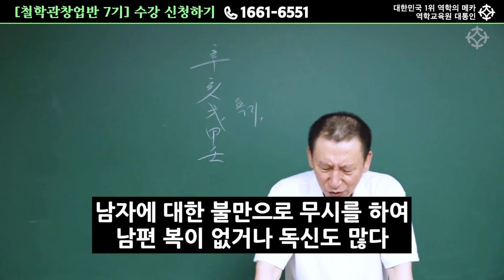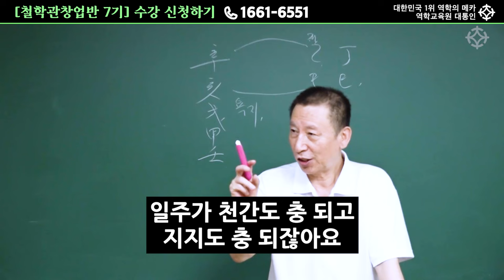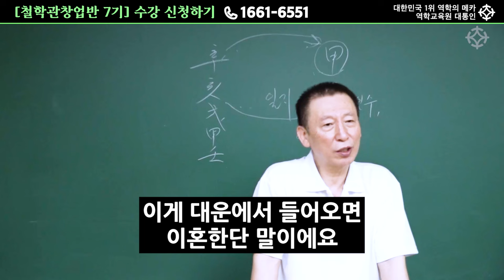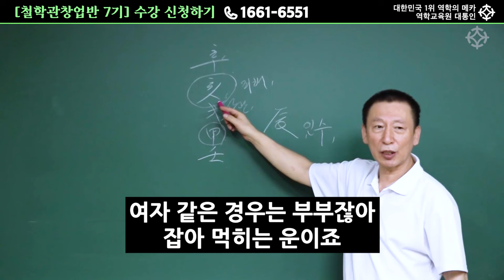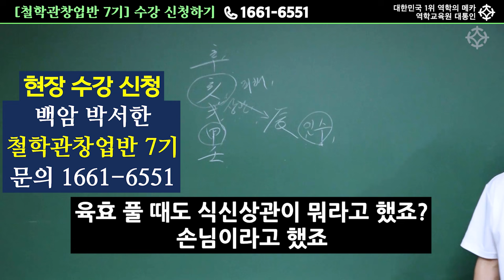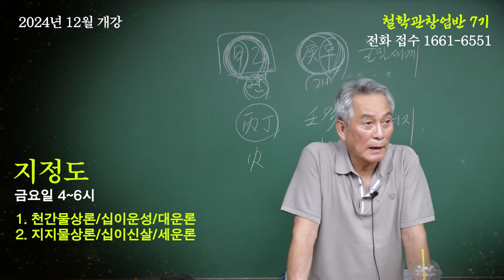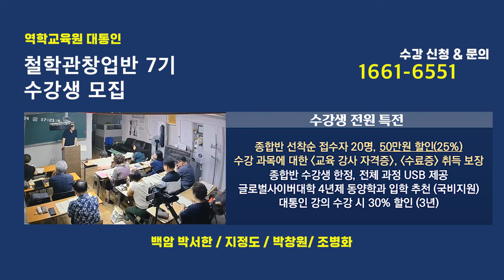신해일주는 이렇습니다 '남녀 성격' - 백암 박서한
백암 박서한 선생님 현장 수강생 모집 중
사주 명리 대가에게 직접 배우는, 단기간 마스터 코스
"대통인 철학관 창업반 7기"

선착순 접수자 20명에게는 할인과 특별한 혜택
지금 바로 수강 신청을 서둘러주세요!

[철학관창업반 7기]
개강일 : 2025년 1월 3일 금요일
강의 일정 : 2025년 1월 ~ 2025년 6월 (6개월 과정)
                   매주 금요일, 토요일
강사 : 박창원, 지정도, 백암 박서한, 조병화
수강료 : 6개월 전과정 200만원

수강 신청 및 문의
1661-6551